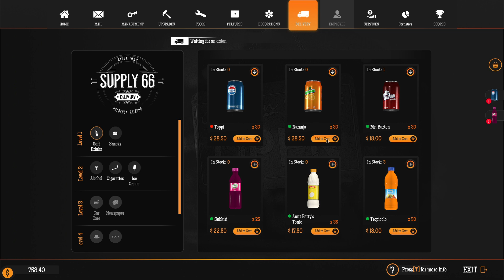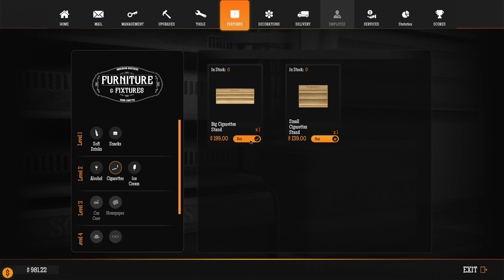Aliens INVADE My Gas Station! - Gas Station Simulator | Part 2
My new favorite game. The most random game ever that is oddly Satisfying and very chaotic. I Upgrade my gas station to uncover new things and constantly battle with a punk little kid.